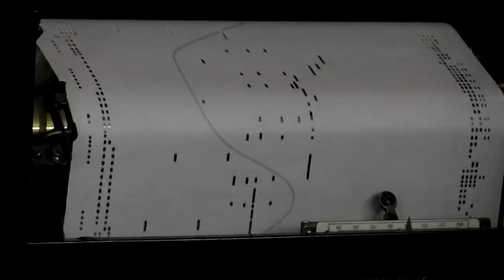antique piano automat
automatic piano 19c - beginning 20. from collection old music antique to Ein Hod